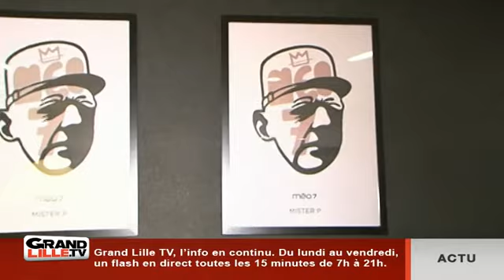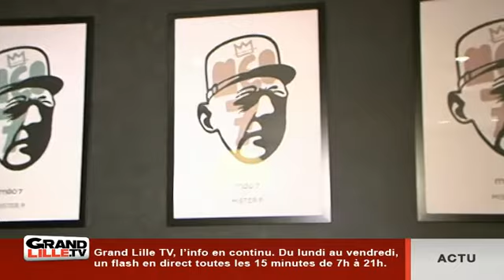De Gaulle vu par Mister P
Portrait de Mister P, artiste,  jeune street-artist originaire de Tourcoing.

Sites webs/blogs, copiez cette vidéo avec le bouton "Intégrer" !